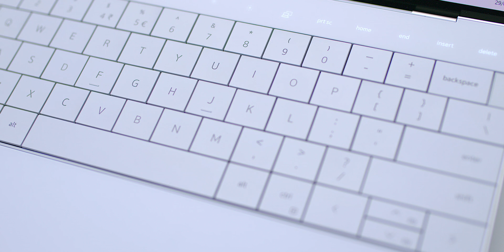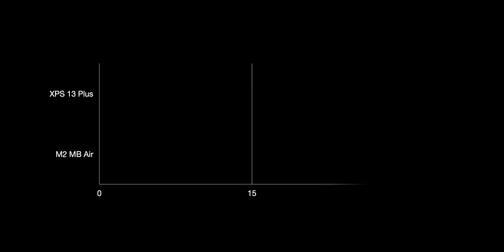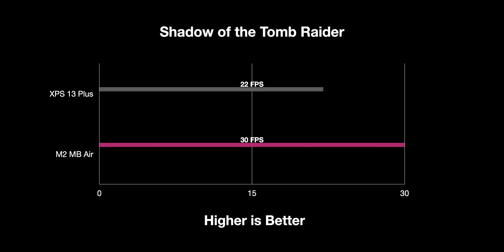This Laptop Will RUIN YOU - XPS 13 Plus Long Term Review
Almost Perfect.
The Future is Here.
Dell XPS 13 Plus Review.

⏩ XPS 13 Plus